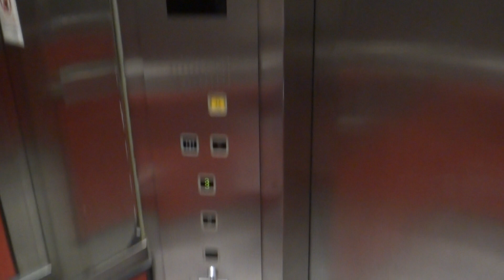Toa Payoh Entertainment Centre, Singapore - SEMAG Hydraulic Elevator (HD Retake)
This was a hydraulic elevator and an installation outside HDB projects, which makes it a rare one in Singapore. (along with Dong Yang escalators in the same building!) The fixtures are similar to the ones that are used in Toshiba installations. Not to mention it is rather slow, too.

Technical specifications :
Floor served : 1 to 3
Capacity: 9 persons/600kg
Manufacturer : SEMAG
Model: TBC
Year installed: TBC
History : Original